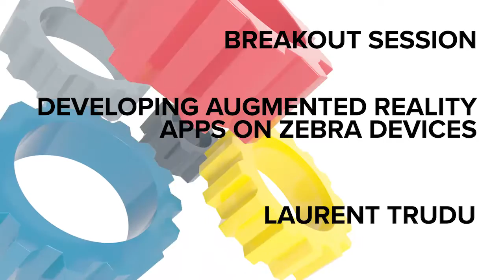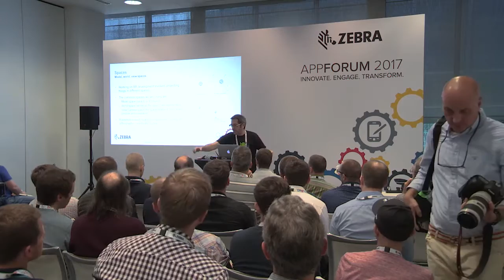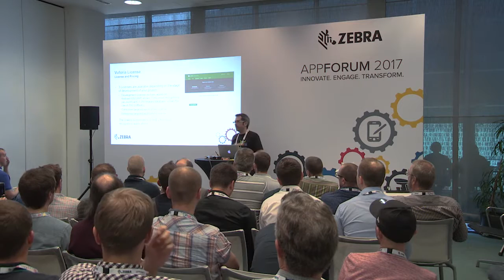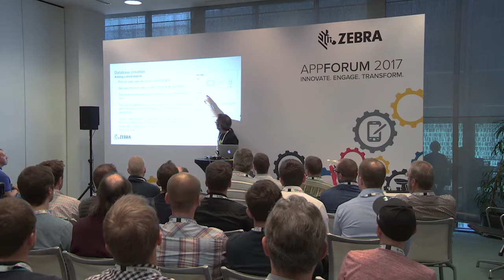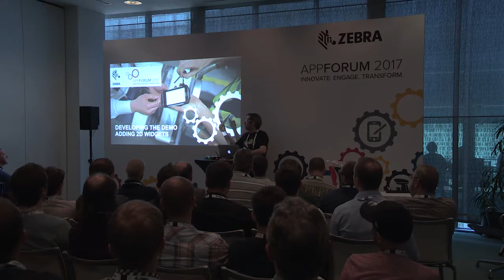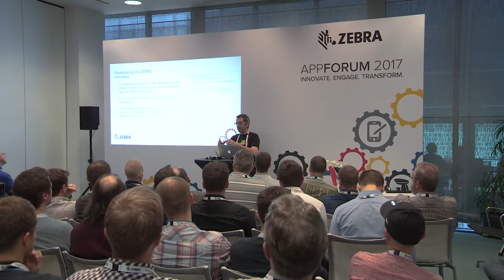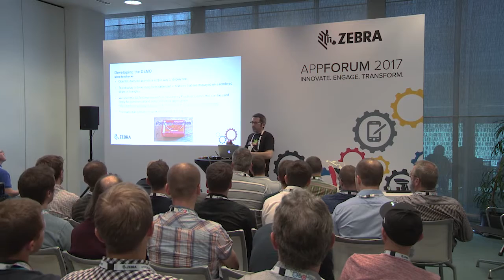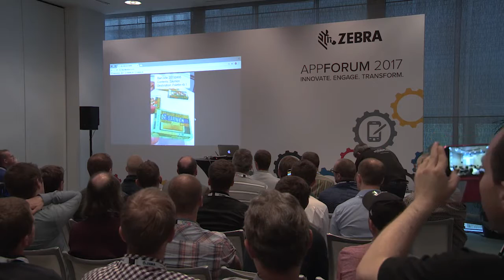Zebra Technologies: How-to Develop Augmented Reality Apps on Zebra Devices, AppForum 2017 (EMEA)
In this video, Zebra Technologies' Senior Software Sales Engineer, Laurent Trudu, demonstrates augmented reality solutions for customers and developers at AppForum 2017 in Prague. He reviewed how to get sensory feedback from Zebra devices, focusing on various aspects of object recognition, projections, 3D renderings, and camera manipulation. Download a copy of this presentation and learn more on our Zebra Dev Portal